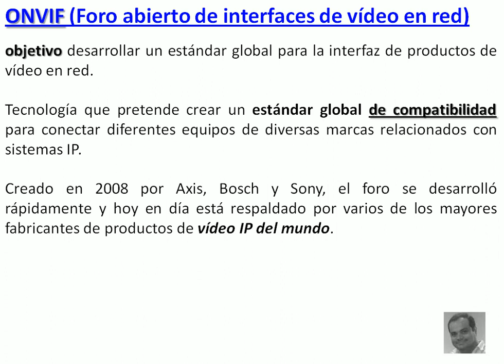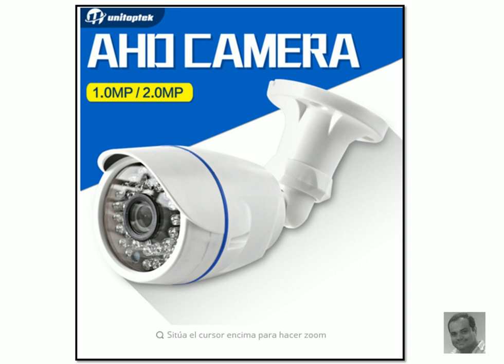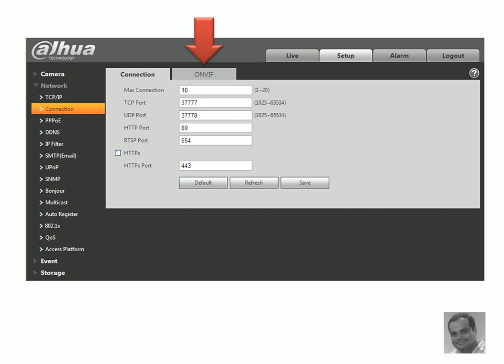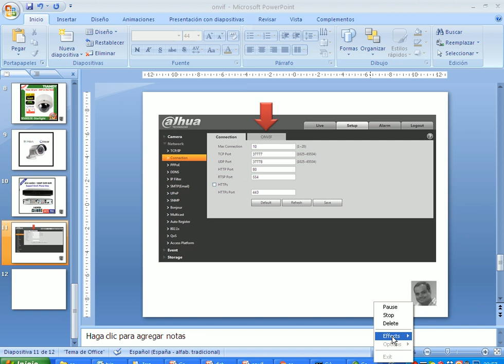Protocolo Onvif - Camaras IP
Que es Onvif, que beneficios tengo al comprar una camara ip o gragador con onvif.

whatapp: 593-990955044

Guayaquil - Ecuador